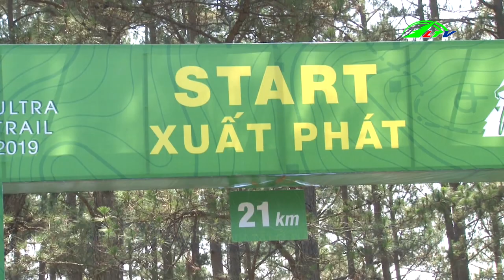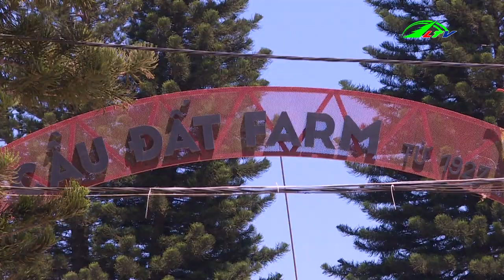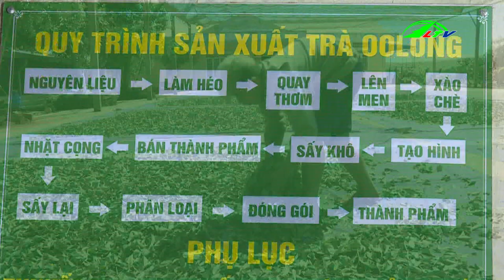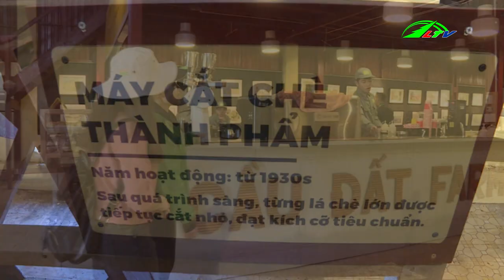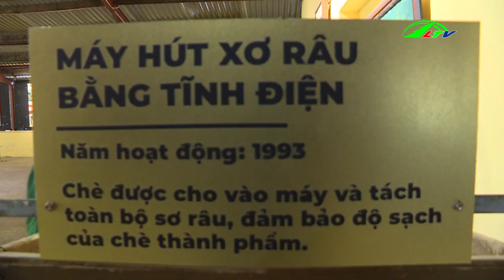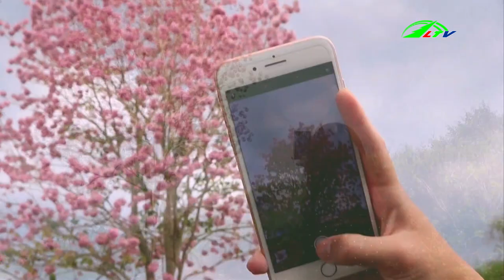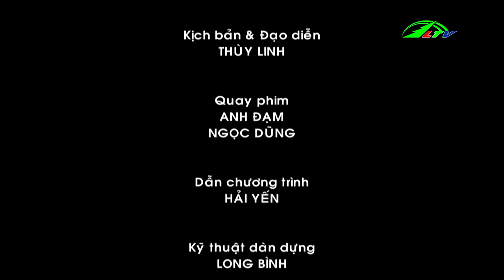Du Lịch Cuối Tuần Ngày 21/3/2019 | Lâm Đồng TV